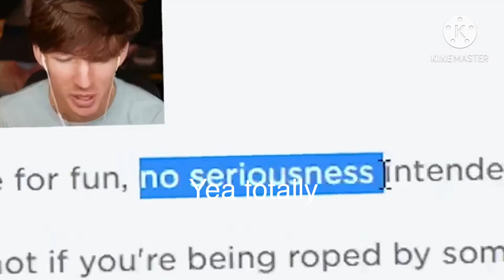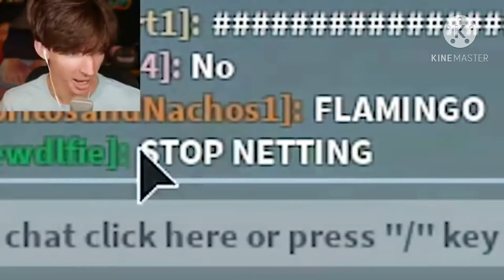Flamingo rope compilation